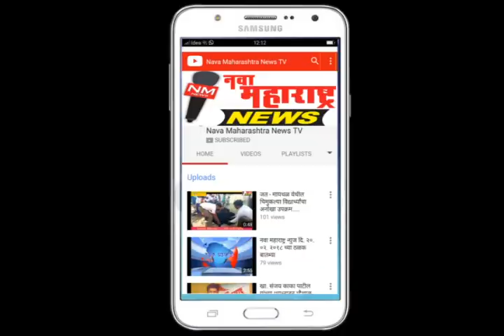कारदगा- बंगाली बाबा ऊरूसानिमित्त बैलगाडी शर्यती संपन्न- नवा महाराष्ट्र न्युज